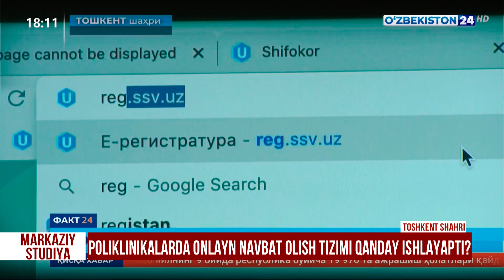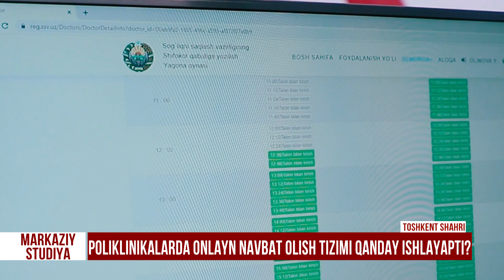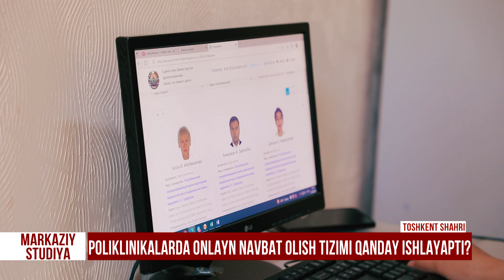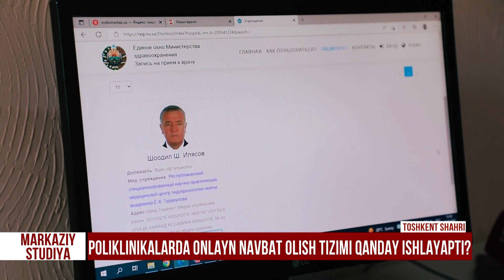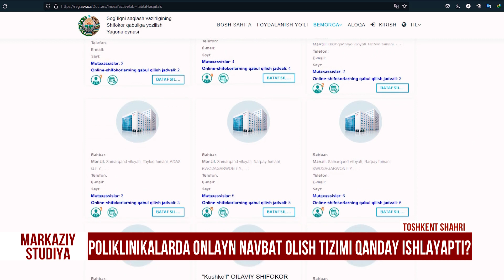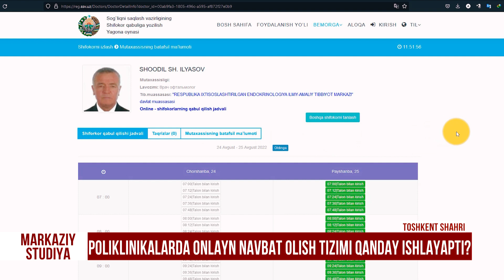Markaziy studiya 25.08.2022